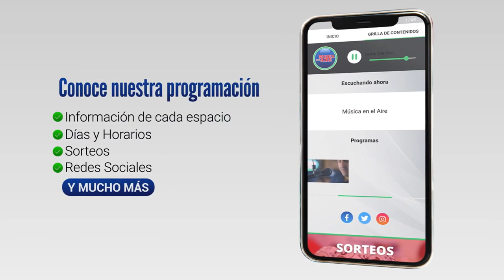SND invirtió 22 millones de pesos en Plaza de Deportes de Nueva Helvecia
La Secretaria Nacional de Deporte (SND) inauguró oficialmente este jueves las obras en la Plaza de Deportes Roberto Rosso de Nueva Helvecia. Según destacaron las autoridades se trata de la mayor inversión de la SND en este período en el país.

La obra que tuvo una inversión por parte de la Secretaría Nacional del Deporte de 22 millones de pesos incluyó: nuevos vestuarios, ampliación de la cancha de fútbol, construcción de una nueva cancha de básquetbol, iluminación LED y accesibilidad para personas con discapacidad.

La comunidad de Nueva Helvecia valora de forma muy positiva esta inversión que además es utilizada por otras instituciones educativas públicas y privadas.

La Secretaria Nacional del Deporte gestiona más de 110 plazas de Deporte en todo el País. Bauzá destacó el buen uso que se hace de ellas en el Departamento de Colonia y anunció la remodelación de la plaza deportes de Colonia del Sacramento con una inversión de 300.000 dólares.

Testimonios:

Sebastián Bauzá| Director Nacional del Deporte
Julio Navilliat |Ex Director de la Plaza de Deportes “Profesor Roberto Rosso” de Nueva Helvecia